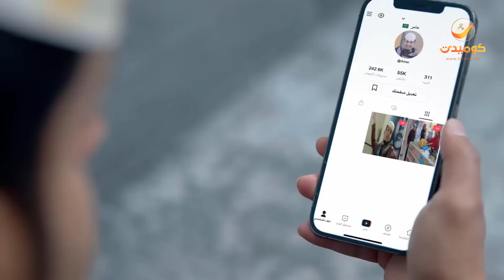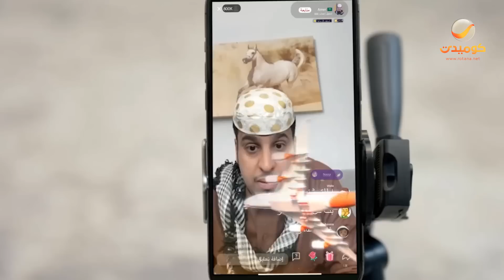شباب البومب 10 | أبو عامر وأم عامر عملوا لايف تيك توك لما عؤفوا أنه بيدخل فلوس كتير 🤣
مسلسل : شباب البومب 10
دور احداث المسلسل حول قضايا الشباب الخليجي بشكل عام ، وحول الشباب السعودي بشكل خاص ، كل هذا في إطار كوميدي
بطولة : فيصل العيسى ,علي المدفع ,سليمان المقيطيب ,محمد الدوسري ,مهند الجميلي , عبدالعزيز الفريحي

قناة روتانا تبث أقوى الإنتاجات العربية، وتضم إلى شبكة برامجها أعمالاً مصرية ‏وخليجية ولبنانية وتركية، بالإضافة إلى الإنتاجات العربية ‏المشتركة التي لاقت ‏رواجاً كبيراً لدى المشاهدين في السنوات الماضية .‏

تردد بالجودة HD: 12341
تردد بالجودة SD : 11843
الاستقطاب : افقي
معدل الترميز : 27500